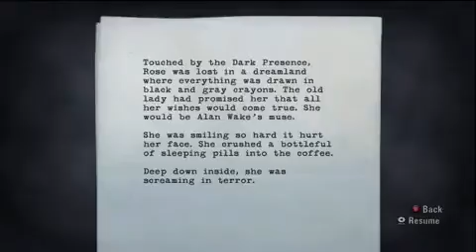Let's Play Alan Wake Part 24